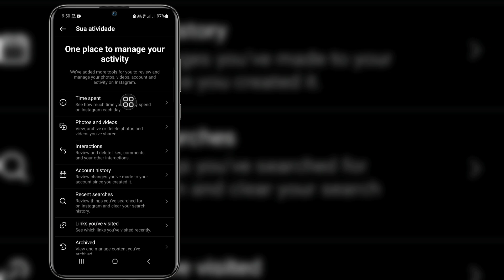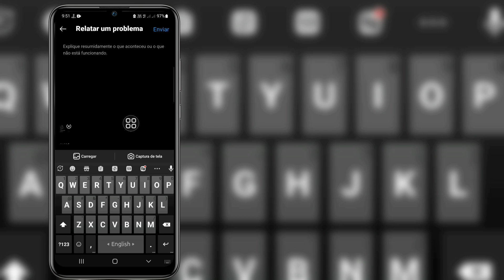Como excluir sugestões de pesquisa do Instagram ao digitar 2023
Deseja excluir as sugestões de pesquisa do Instagram ao digitar 2023? Se sim, este vídeo é para você. Neste vídeo, mostrarei como excluir sugestões de pesquisa do Instagram ao digitar. Mostrarei o processo mais fácil para excluir sugestões de pesquisa do Instagram ao digitar. Portanto, continue assistindo ao vídeo completo sem pular para aprender como excluir sugestões de pesquisa do Instagram ao digitar 2023.